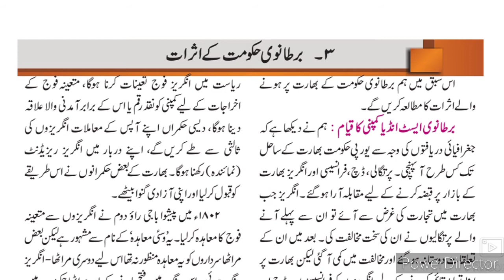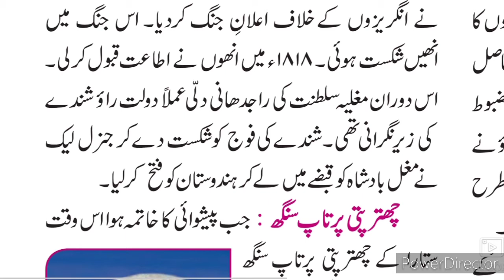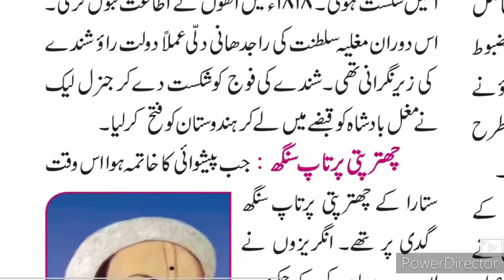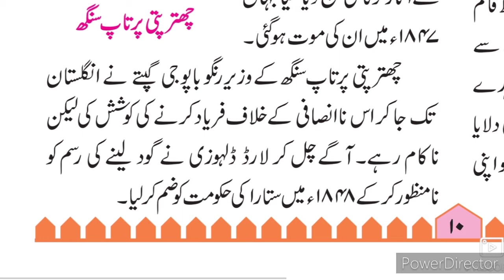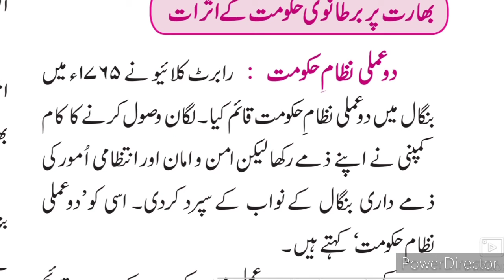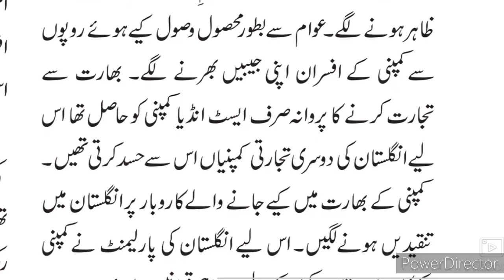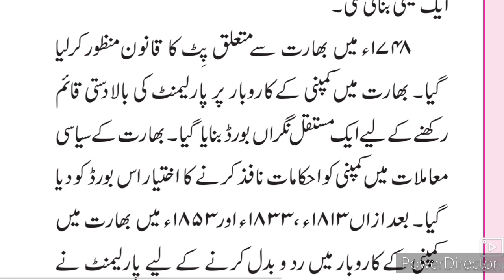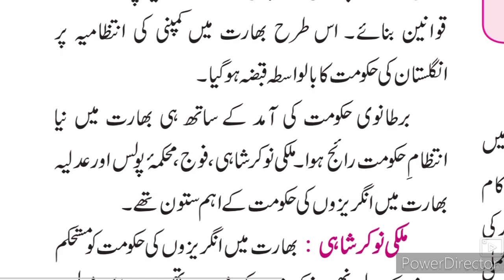8th History URDU Medium 3 Bartanvi Daur Hukumat ll برطانوی دور حکومت Part-1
8th class history New syllabus URDU Medium Part 1 chapter no 3 bartanvi daur hukumat. This video gives you complete information about the chapter no 3 bartanvi daur hukumat aathvi jamaat Tareeque. Urdu medium channel by sir Abdul Sattar Khan provide quality online education for students of Urdu medium school VIII th class.